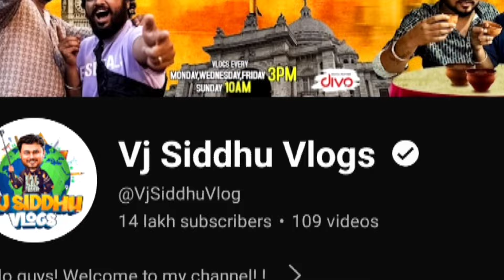vj siddhu youTube income story💸‼️| just 6 month 😱 record 🎊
This video vj siddhu vlogs YouTube total income💸